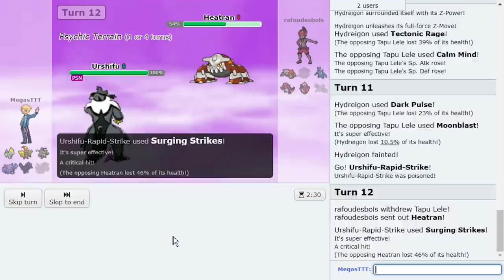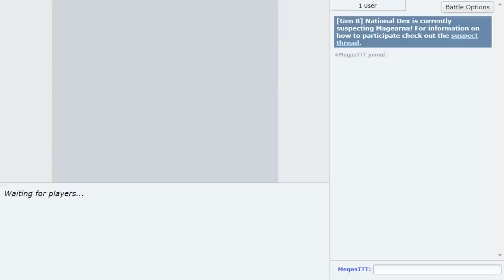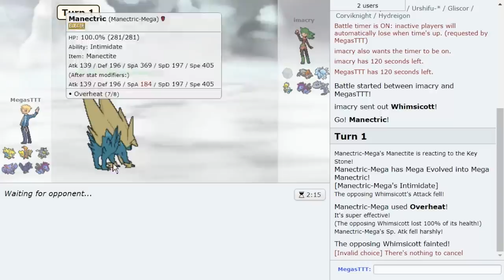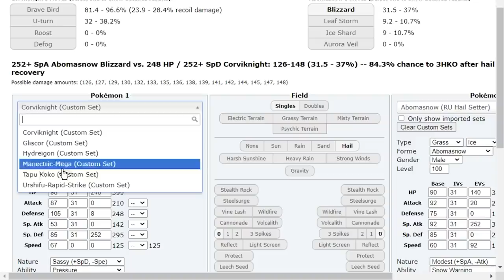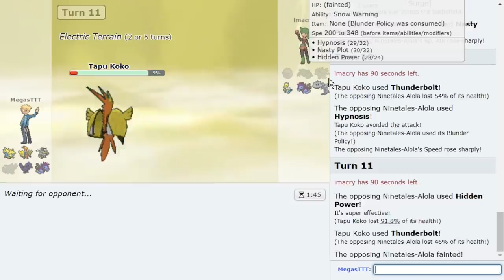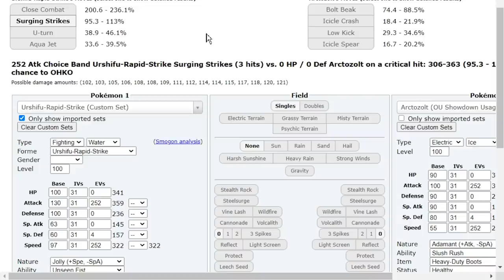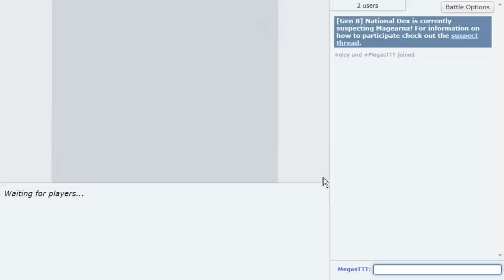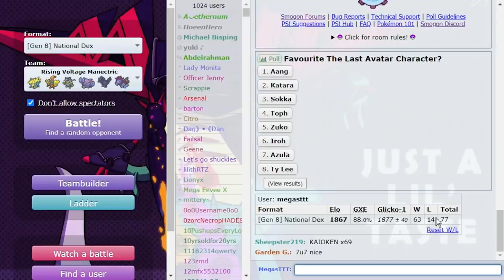We got #1 on Pokemon Showdown with MEGA MANECTRIC! MEGAS TO HIGH LADDER #13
A Competitive Pokemon Showdown Laddering series featuring PokeaimMD and Thunderblunder777! Where they will climb with Megas!
In this series Joey and Blunder will try to climb the Pokemon Sword and Shield National Dex OU ladder on Pokemon Showdown, attempting to reach high ladder with Mega Pokemon on every single team! Welcome our next mega, Mega Manectric! Hope you all enjoy the Pokemon Sword and Shield Showdown live!

00:00 Enter Mega Manectric!
01:14 The Return of OFFENSIVE ZAPDOS!
08:28 An Insane Hail Team, VERY HEAT!
17:19 Mega Aggron is too bulky...

asfgerthrrth Enjoy!